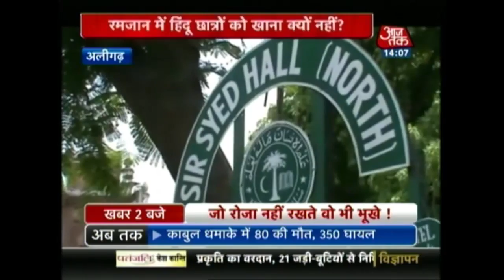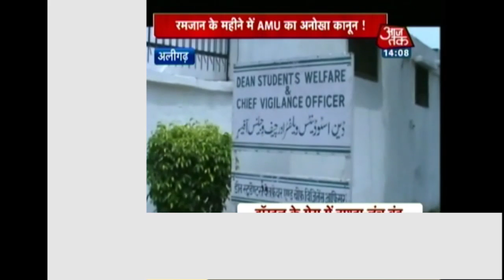Rajasthan HC Suggests Cattle Slaughter Laws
Pertaining to the Hingonia Gaushala case, the Rajasthan High Court has suggested the Rajasthan govt. to bring in laws where cattle slaughtering will lead to life imprisonment. It has also advised the govt. to declare cow as the national animal.